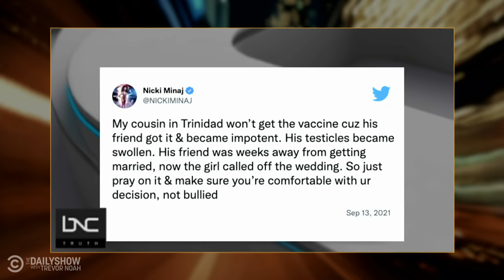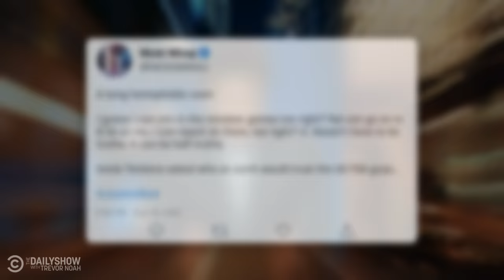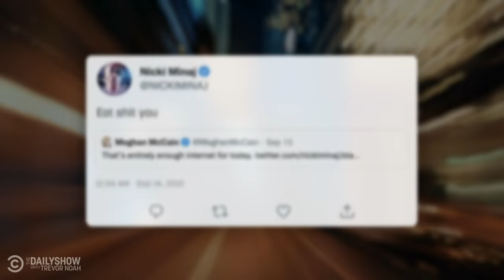Nicki Minaj’s Swollen Balls Tweet Sends the Internet Spiraling | The Daily Show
Nicki Minaj announced she wouldn’t be attending the Met Gala because she’s unvaccinated for the most ridiculous reason, and the internet went wild.